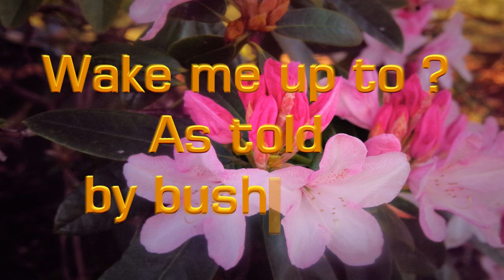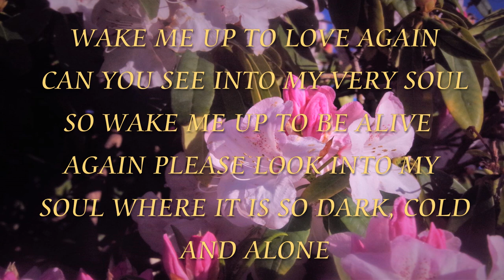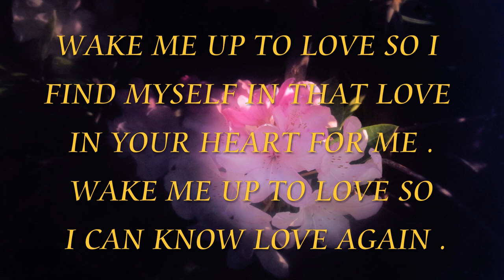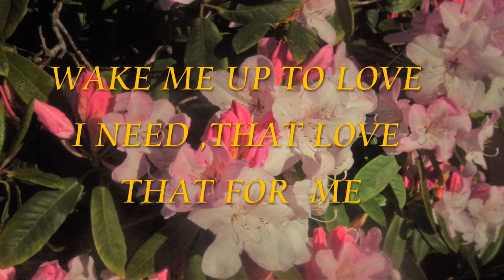wake me up 01